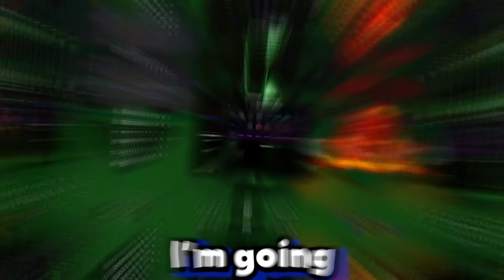Trolling Max Luck For Bloodlust With Biome Randomizer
Today NoodleBlox trolled BachaBlox doing a MAX LUCK for Bloodlust, so NoodleBlox used the Biome Randomiser to swap the Hell Biome into a Random Biome. Will this turn Bacha's potential Bloodlust Aura into a Matrix Aura? Let's find out.